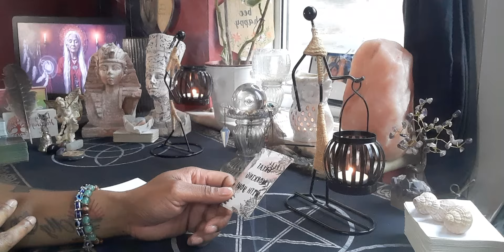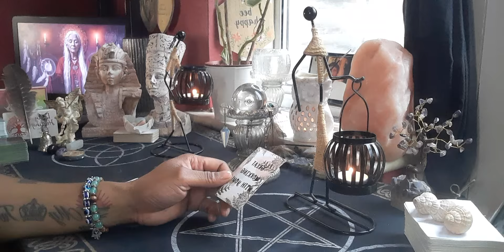Virgo ♍ (Daily Affirmation ✨)